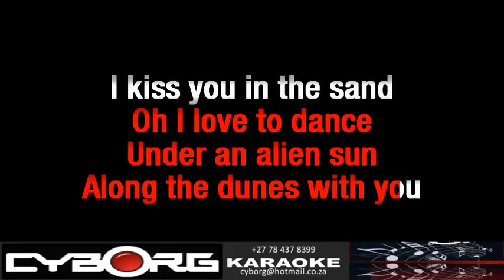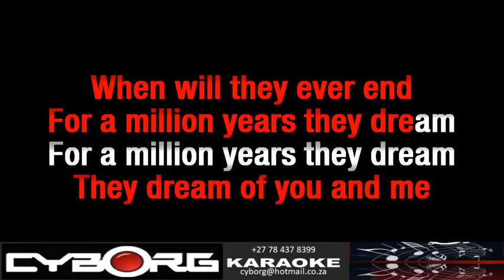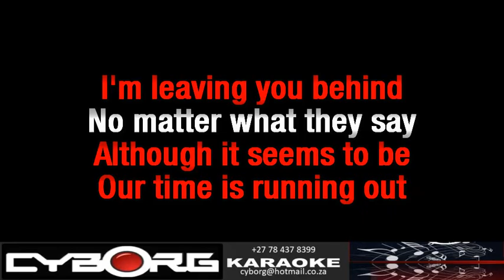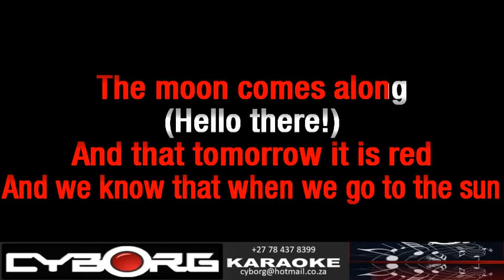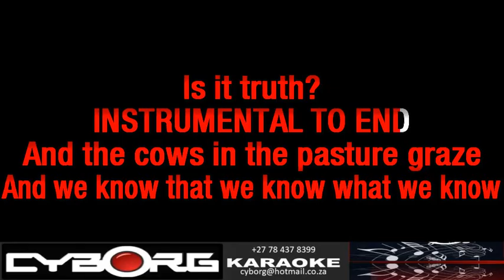FUA - Alphaville - For a Million ORIGINAL VOCALS LYRIC SYNC